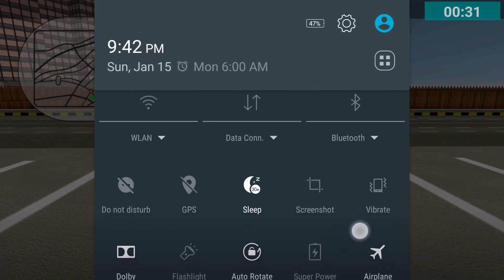Modern Taxi Game 2017 Android Gameplay HD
KEY FEATURES:

- When you will near to fail the level the timer blink
- Extreme realistic graphics
- Real concept of the police and criminals
- Extra smooth car physics
- Avoid the smash with the police cab